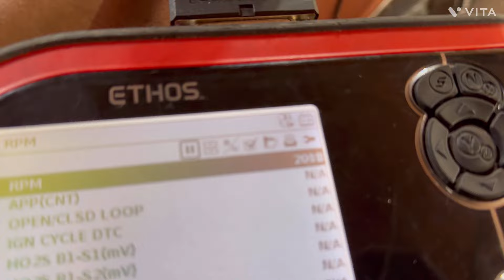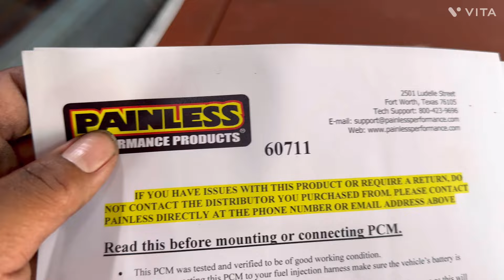New painless pcm got the Box Chevy back running